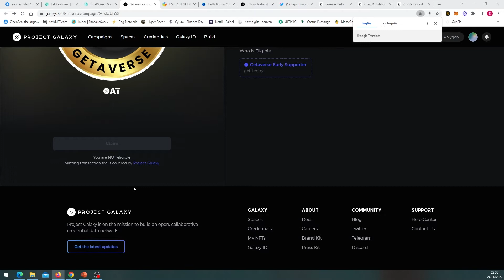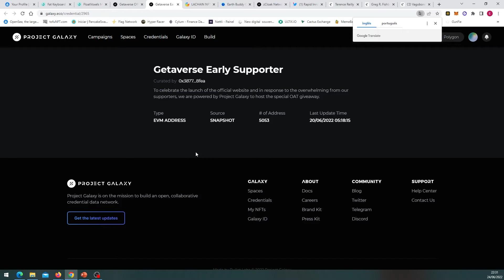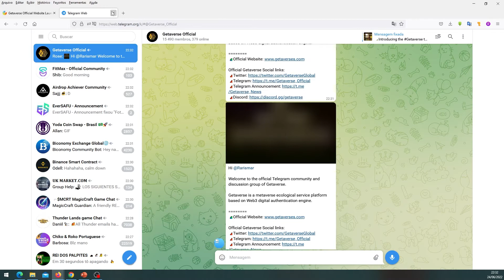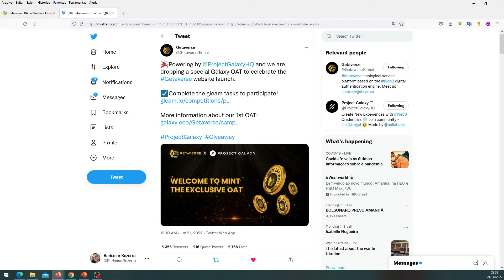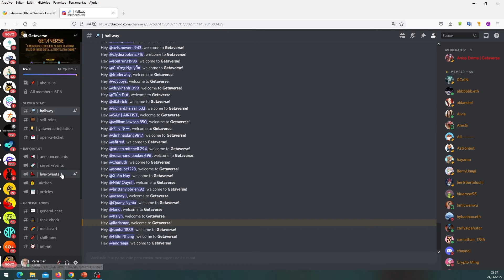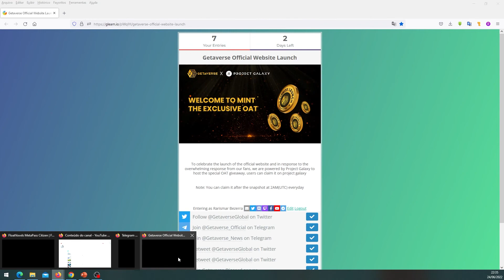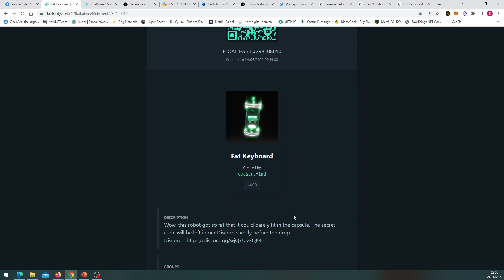GANHE 01 NFT PROJETO GALAXY [GETAVERSE] || TOTALMENTE GRATUITO || + 02 NFTs FLOAT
📢 LINK DO AIRDROP DO PROJETO GALAXY:
⇢ PLATAFORMA PARA CLAMAR:
⇢ ENCERRAMENTO DO AIRDROP:
27 de Junho de 2022

📢 QUER COMPRAR MATIC SEM PAGAR TAXA?